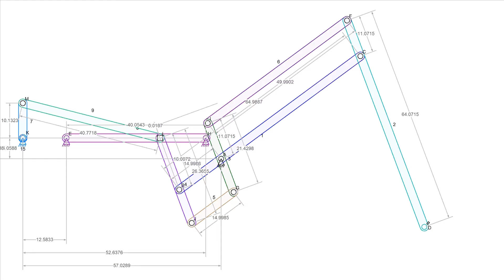Different Type of Line Drawing Mechanism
This mechanism simply translates linear motion from one place to another. A slider or some other straight-line mechanism can be used on the left side to get straight line movement on the right. As long as the ratio between the various parts are the right ratio, so to speak, the movement should be absolutely straight. The ratios of the arms in the movie should make it clear how this scales the motion while keeping the straight line straight.